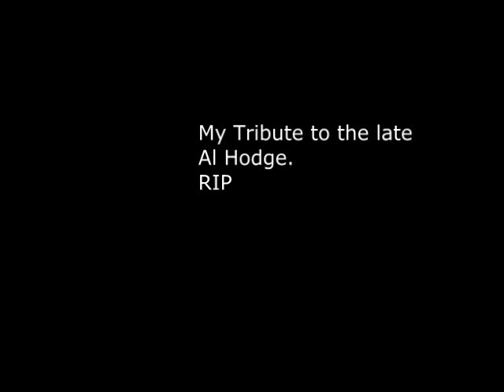My tribute to the late Al Hodge Burns Brian May Red Special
My first video in quite some time. Still trying to get my playing up to scratch, still stumbling over my little finger, but here is a little something for you. My tribute to a great Cornish guitarist who sadly lost his battle against a horrid illness. I was lucky enough to get some guitar pointers from Al when I was first starting up. He was always helpful showing me stuff to play and keeping my playing on track. It's so sad that he is no longer with us, may we never forget him.